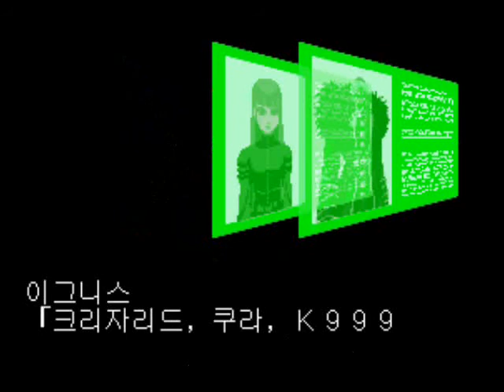The king of fighters 2001 - Yagami team ending (korean Subtitle)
Agents with three to fight Yagami.